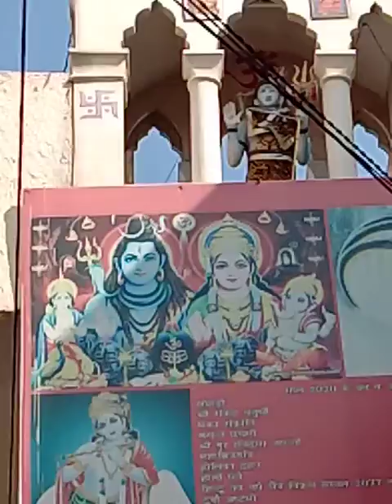💞।।पतालेशवर भोलेनाथ के सुंदर दर्शन।।😍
💞😲🙏💞 दोस्तों आप सभी देख रहे हो भगवान शिव जी के बहुत ही सुंदर और आकर्षक दर्शन और इस मन्दिर में आप देख सकते हो हनुमान जी साथ और मां शेरावाली और मन्दिर में की हुई चित्रकारी जो की बहुत ही सुंदर है और दोस्तों इस मन्दिर में जो शिशो से डिजाइईनीग की हुई है वहूत ही सालों पुरानी है दोस्तों आप देख रहे हो जो नंदी जी है वह भगवान शिव जानी शिव लिंग को देख ने हेतु अपना आकार बड़ा  करके भगवान शिव को निहार रहें हैं जो की काफी मनमोहक प्रस्तुति हो रहा है भगवान शिव जी का जो स्वरूप है वह बहुत ही छोटा रूप है और इस मन्दिर के दर्शन करने श्रद्धालू बहुत दूर दूर से आते हैं आपको वीडियो कैसी लगी हमें जरूर बताइए कमेंट बॉक्स में बताएं और सब्सक्राइब करें शेयर करें लाइक करें
               ।। जय भोलेनाथ।।